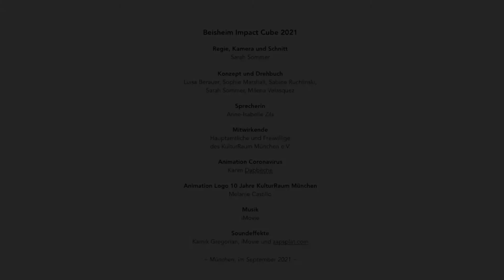Beisheim Impact Cube 2021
Unsere langjährigere Förderin, die Beisheim-Stiftung hat mit dem Beisheim Impact Cube einen Videowettbewerb ausgeschrieben. Wir haben auch mitgemacht und dazu ein Video über unsere Arbeit in Zeiten von Corona gedreht.